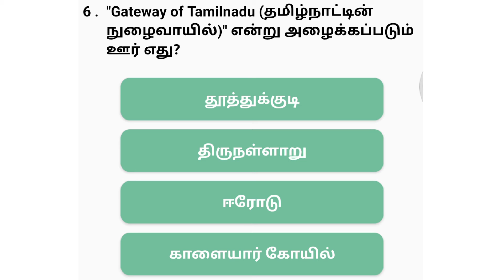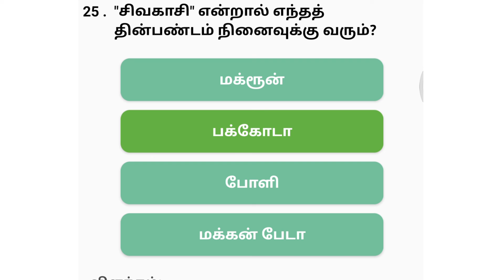Tamil GK Quiz | எந்த ஊரில் எது பிரபலம் | general knowledge question with answer | TNPSC exam mcq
TNPSC General Knowledge 100 Questions with Answers.

Tamilnadu General Knowledge,
tamil quiz,
tamil mcq,
TNPSC tamil,
RRB tamil,
TRB tamil,
TRB preparation,